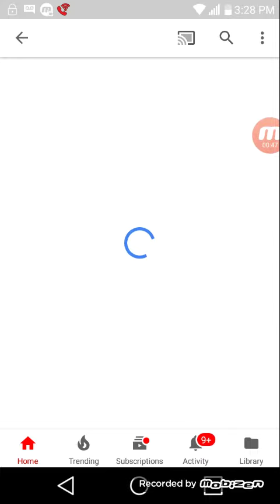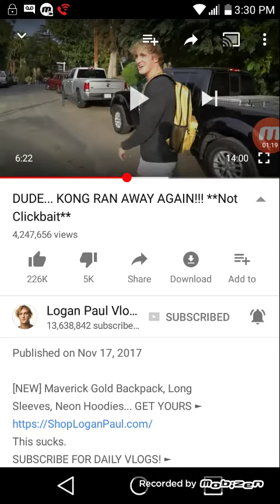PROOF LOGAN PAUL KILLED EVANS DOG